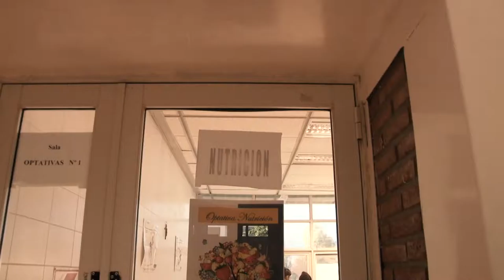SoyParte Aylen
Porque la UNLaR también es solidaria, te mostramos la historia de Aylen quien asiste a las clases de nutrición del Colegio Pre Universitario General San Martin. Lo que preparan en esa clase es donado a la heladera social y a otras obras solidarias